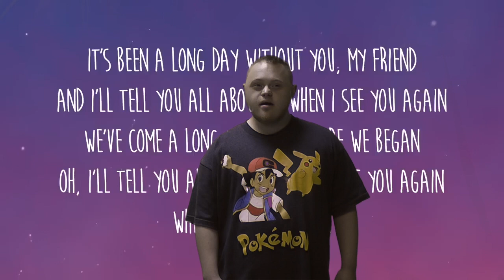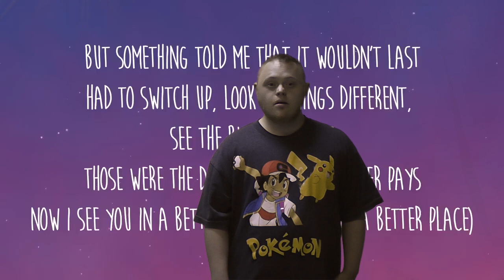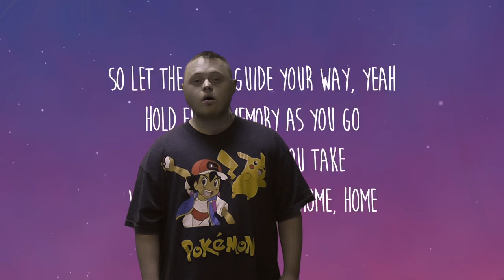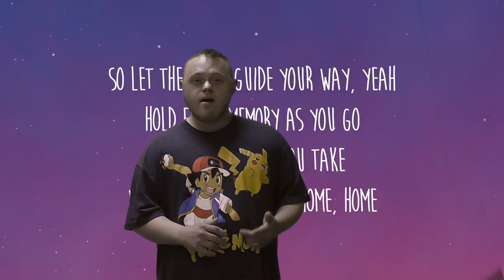When I see you again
with Gage